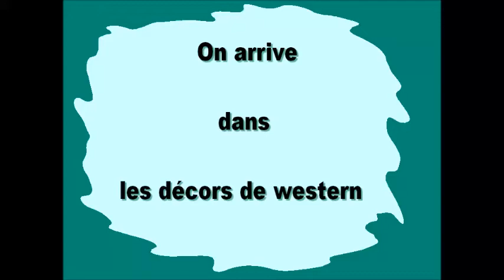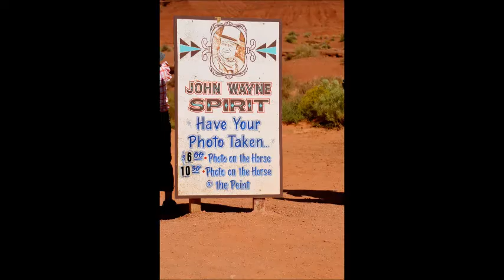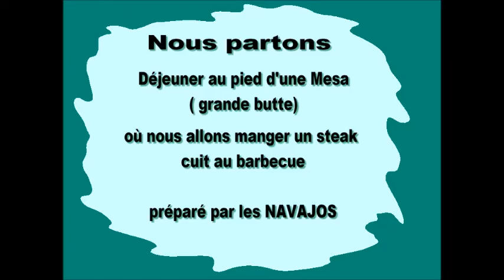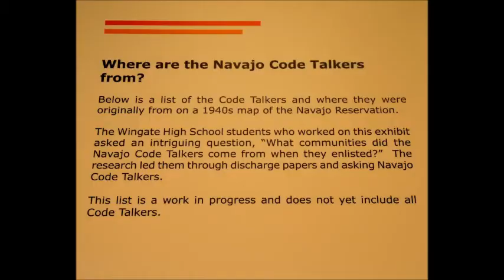Ouest américain - Monument Valley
La région fait partie du plateau du Colorado. L'élévation du fond de la vallée varie de 1500 à 1800 mètres d'altitude.
Monument Valley est un site naturel américain situé à la frontière entre l'Arizona et l'Utah. C’est l'un des phénomènes les plus extraordinaires des États-Unis. La vallée est caractérisée par un ensemble de vastes buttes de grès. Les pitons de roche rouge atteignent jusqu'à 300 mètres. Le site fait partie d'une réserve des Navajos et du plateau du Colorado qui vivent de l'agriculture et de l'élevage de moutons, ainsi que de la vente d'objets artisanaux. Ils habitent aujourd'hui encore, à la manière de leurs ancêtres, dans des hogans. Les Navajos nomment l'endroit « la vallée des rocs ».

Monument Valley a été présenté dans de nombreux films notamment par le réalisateur John Ford dans ses westerns.